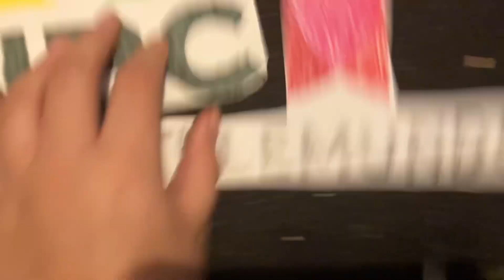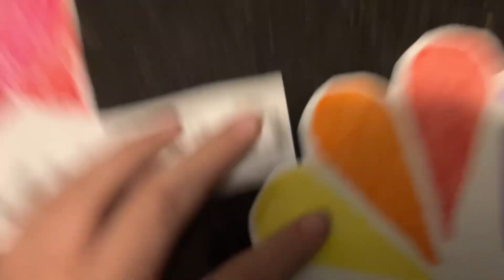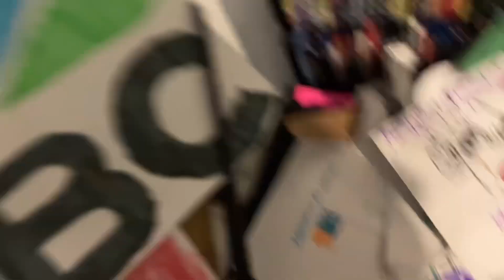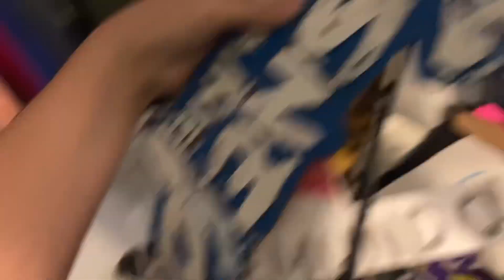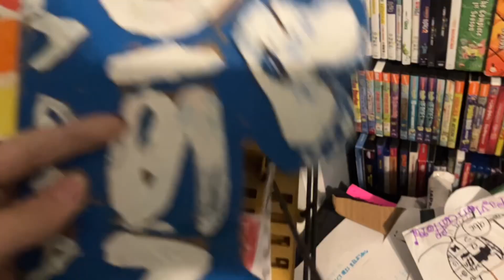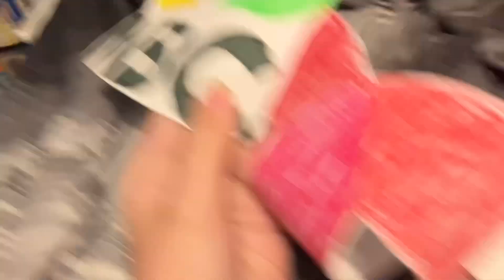NBC & Telemundo S1 E4: Stuck on an Tower